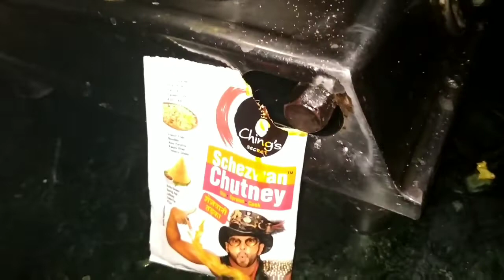Special Tuesday evening to night vlog||Yummy cheese pasta recipe||Simple Indian Living And Recipes